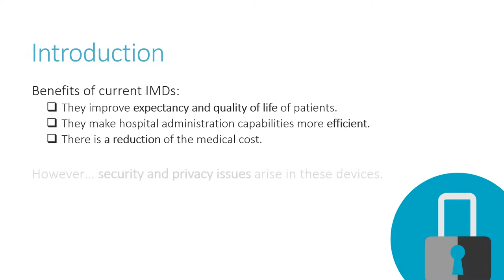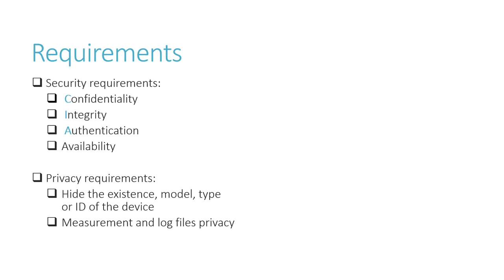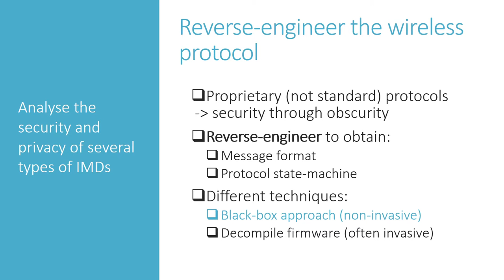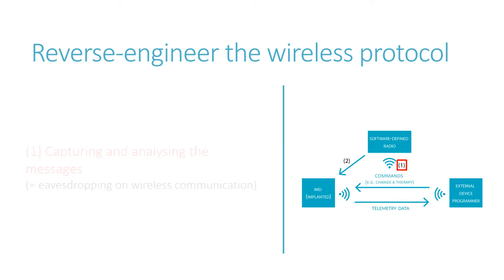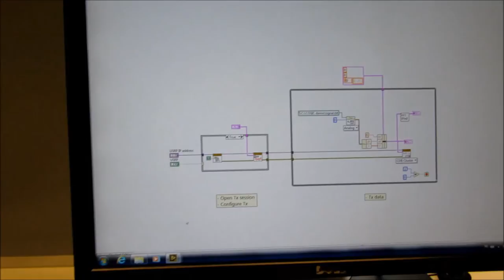COSIC research demo - Security and Privacy Analysis of Medical Devices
A security and privacy analysis of medical devices